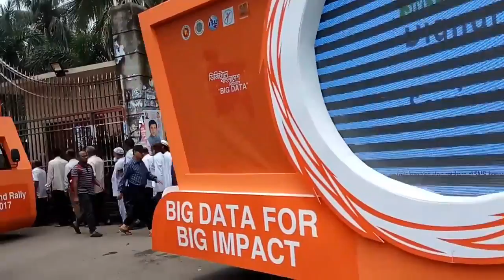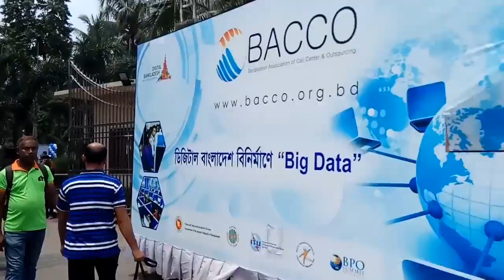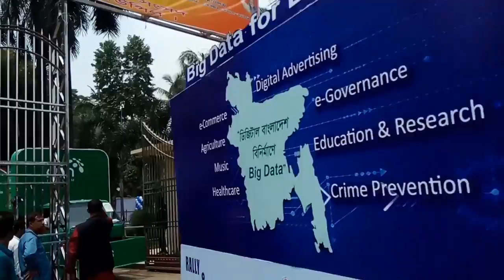টেলিযোগাযোগ ও তথ্য সংঘ দিবসে বর্ণাঢ্য র‍্যালি